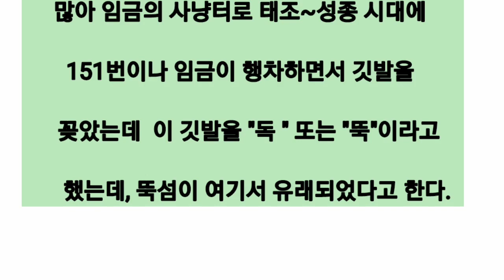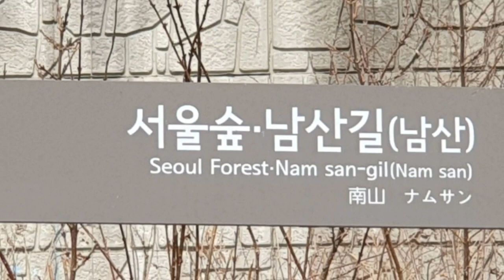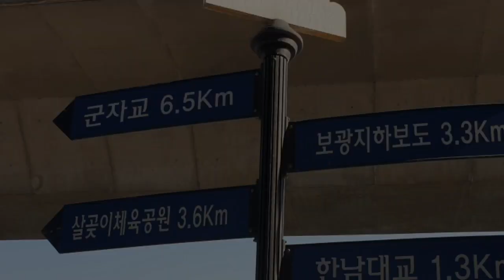토요걷기 뚝섬유원지에서반포대교 /박희봉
한강변을 걸으며 한강의다리를 관찰하여 보았다